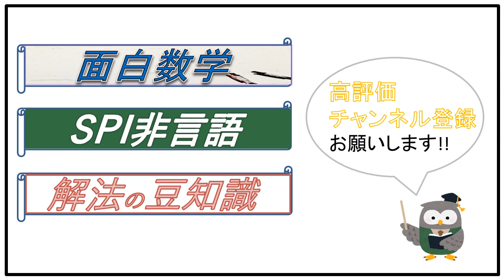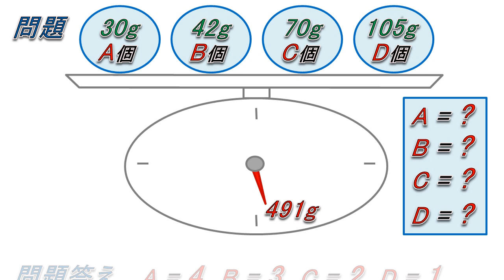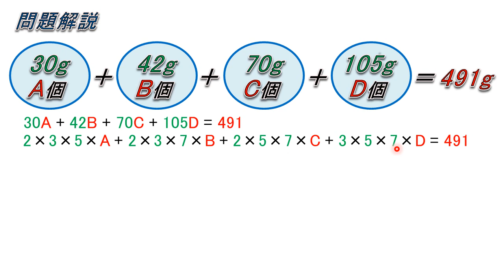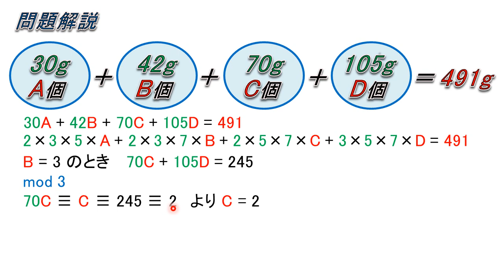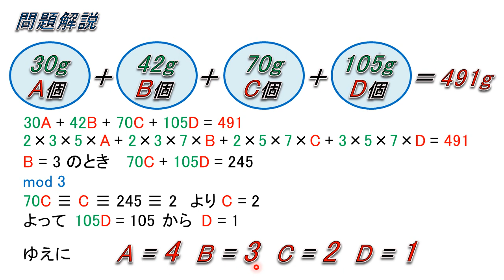数学 四元一次 整数問題